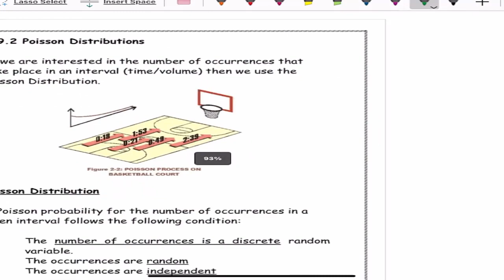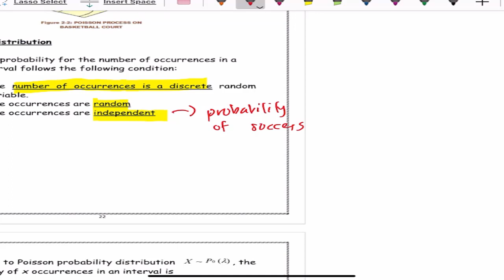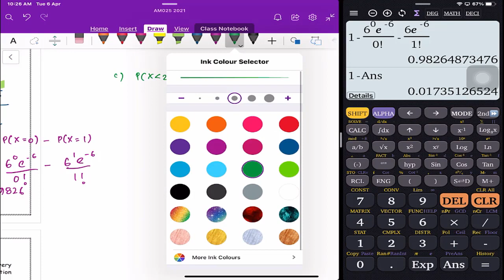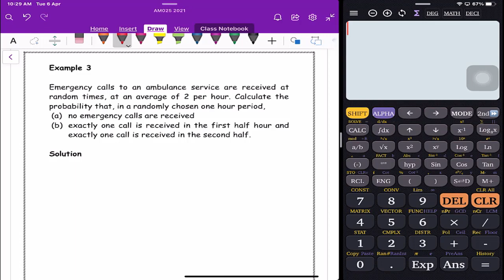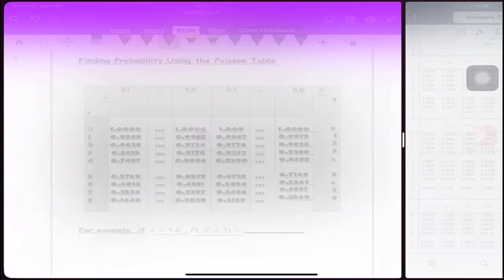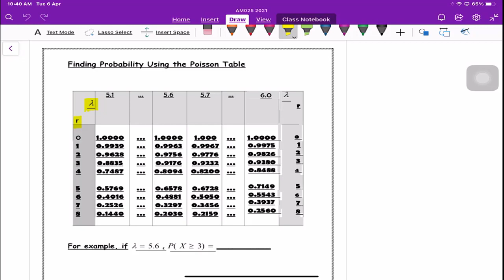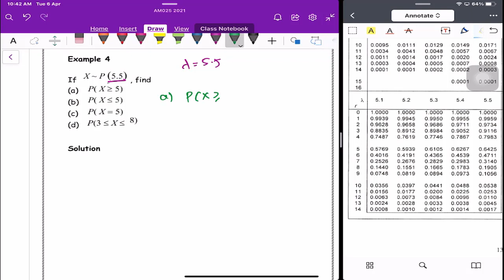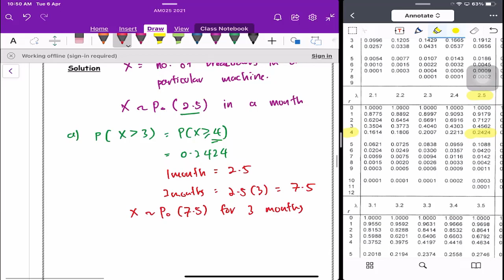AM025 : TOPIC 9 : SPECIAL PROBABILITY DISTRIBUTION : PART 3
POISSON DISTRIBUTION